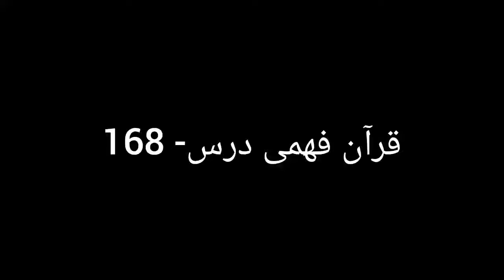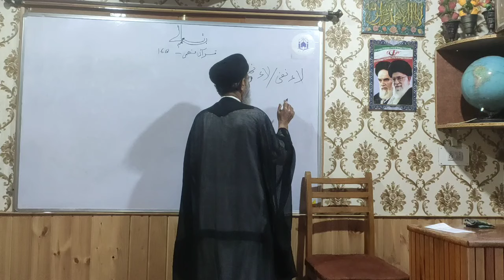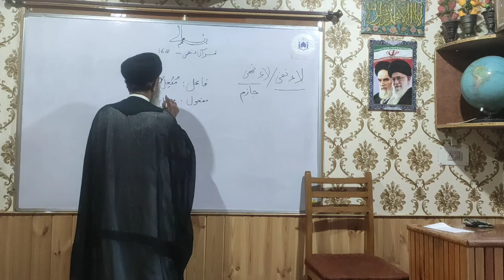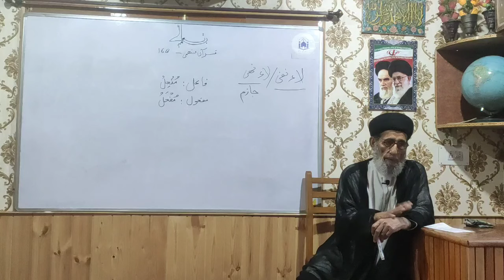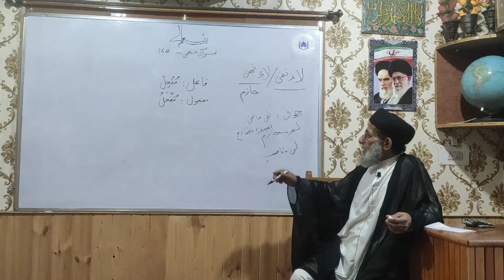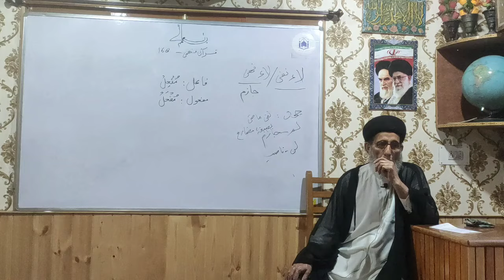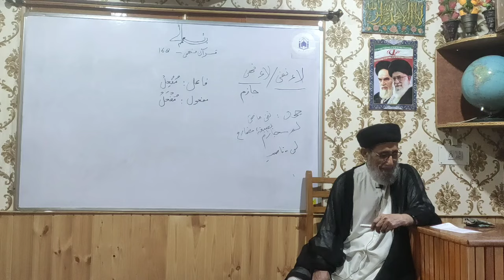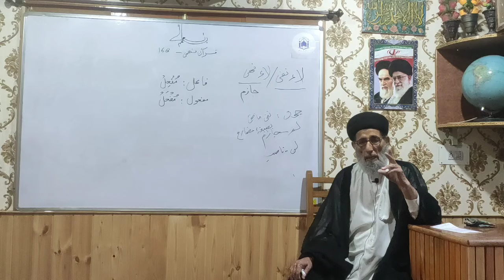Quraan Fehmi, Dars 168,Conjugation of Verbs